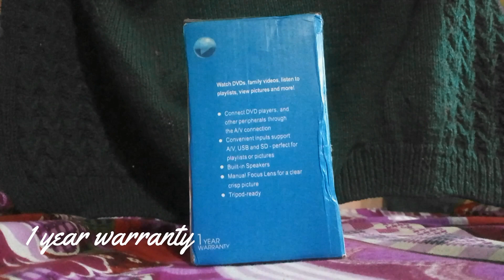Cheap Projector Unboxing....Second Home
Cheap Projector unboxing .
Second Home
Creator from Nepal...